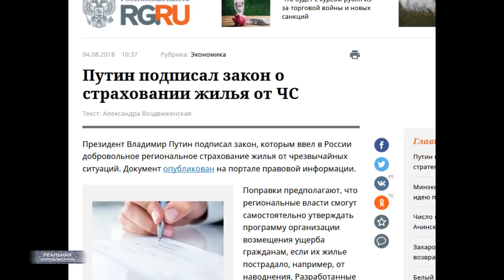СКАЗОЧНЫЙ П***Ц. Россию ждет новый кризис? Довставались!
К тупоголовым недопатриотам хочу сейчас обратиться, которые обожают болтать о россейском величии. Обожают нести ахинею, мол, ну лучше ведь стало при нынешнем-то режиме. Хотите, как в 90-ые? Ну, давайте проанализируем, что было в 90-ые. Все национальные богатва тогда принадлежали узкой группе людей - олигархам. А сегодня они кому принадлежат? Да, неужели рабочим и крестьянам? Вот.. национализировали Юкос в нулевые. Тебе лично что-то от той национализации обломилось? Ты какими-то акциями этой компании обзавелся? У тебя, как не было ничего, так ничего и нет. Просто.. на место Ходорковского пришел другой олигарх - Сечин. На место Березовского - братья Ротенберги. Тебе-то с этого что? Причем.. в 92-ом, во время приватизационной аферы людям на руки хоть какие-то бумажки дали. Каждая из них оценивалась в 10 тысяч рублей. А после двухтысячного ты лично что получил от произошедшего передела? Дырку от бублика? В 90-ые были свободные выборы. В 90-ые были незавсимые СМИ. Условно, конечно не зависимые. Но, они были. В 90-ые человек мог выйти на митинг, не опасаясь.. что его изобьют милиционеры. А еще у людей тогда не отбирали пенсии. Не разрешали банкам отжимать единственное жилье из-за  долга. Все это есть сейчас? Лучше стало.. В чем? Это "Реальная журналистика", подробности дальше. Поехали!